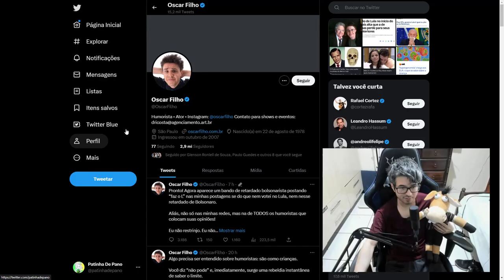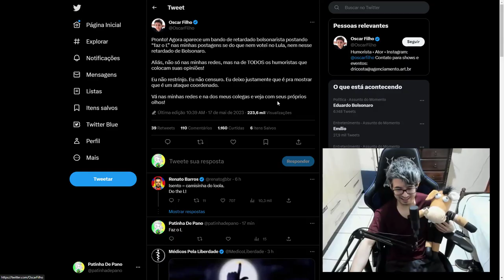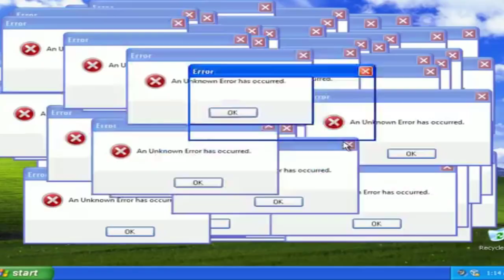OSCAR FILHO FICOU TRISTE ELE VAI FAZER O L?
Humorista  e Ator Oscar filho abriu o coração